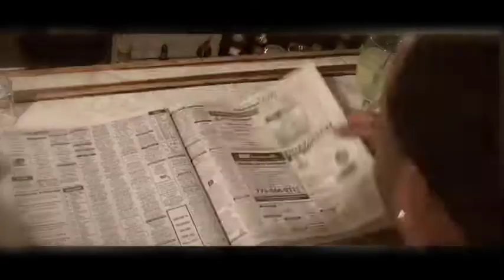IM WITH YOU BABY "NELLIE TIGER" TRAVIS